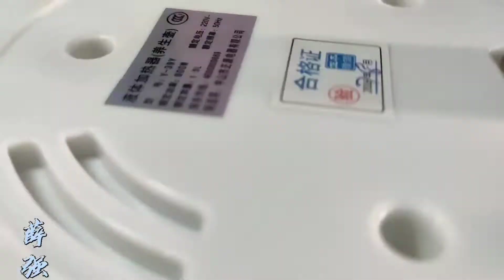养生壶开箱插电就跳闸，拆开后啥样没动修好了，什么原理【一起学水电】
请放心，我们在拍摄过程中严格保证了安全，绝对没有任何违规行为。 插上电就跳闸，这个养生壶怎么了？拆开以后却自己好了，看看什么请客